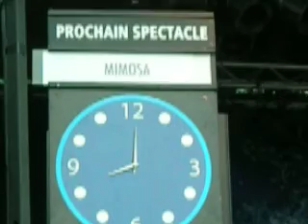Les FrancoFolies de Montreal, Juillet 2007 - Mimosa 1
Presentation de Mimosa - FrancoFolies de Montreal